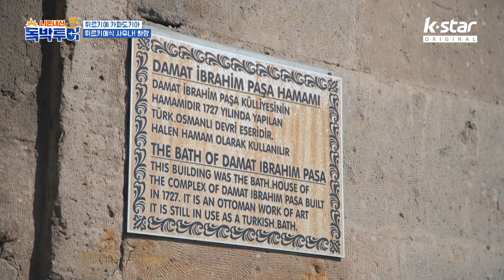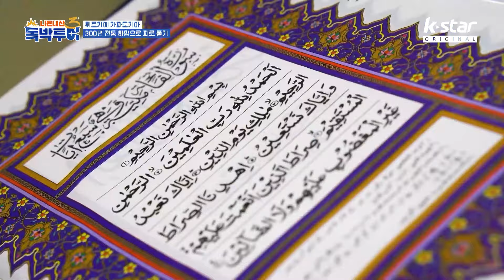[3회] 넌 돈 2배 더 드려야겠다｜유럽 최강 더티맨의 탄생｜독박투어3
'니돈내산 독박투어'의 3번째 시즌 - 이번에는 유럽이다!!
게임을 통해 진 출연자가 여행비의 독박을 쓰는 전무후무 여행기
그러나, 더 무서운 건 최종 독박 벌칙인데...
과연 이번에는 누가 걸릴 것인가?

👉매주 토요일 저녁 8시 20분  K▸star 많은 시청 바랍니다🎧

🎤 SK B tv 96번 |  KT 지니 TV 87번 | LG U+TV 79번 | KT 스카이라이프 509번
🎤 웨이브(wavve)
🎤 지역별 케이블 채널 번호는 K-STAR 공식 홈페이지 에서 확인!